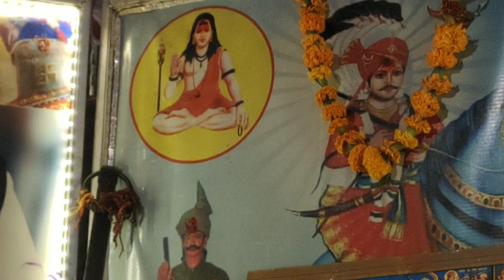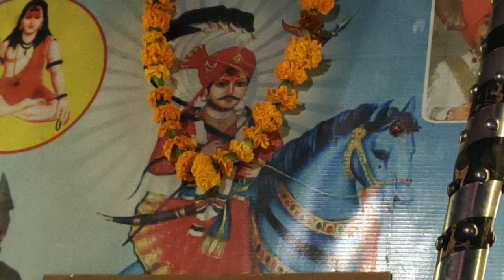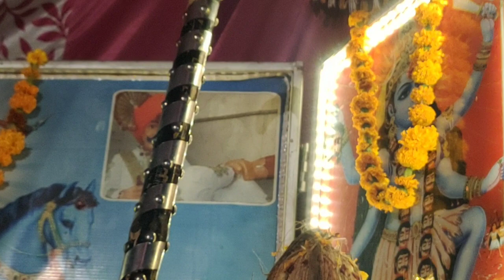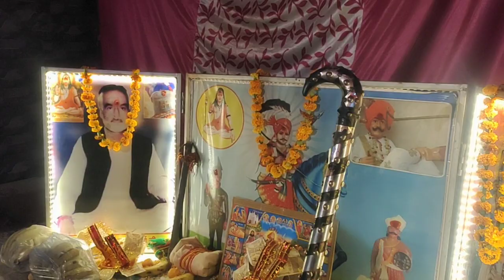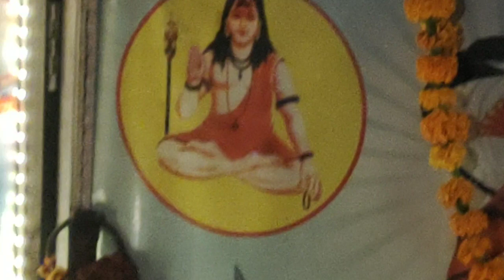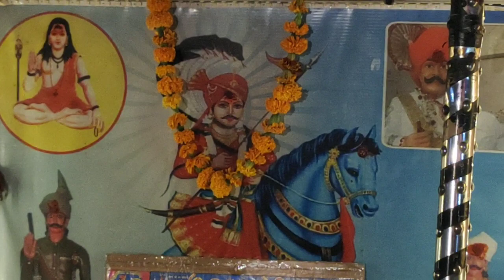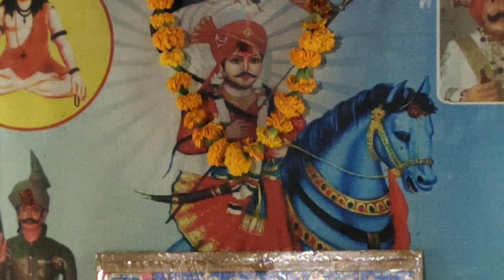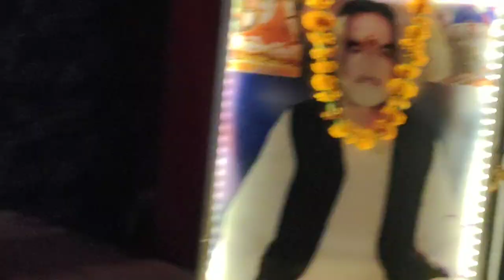गुरु प्रिंस भक्त यमुनानगर जागरण चंडीगढ़ सेक्टर 25 में आई सवारी m/7206583083/7988718840